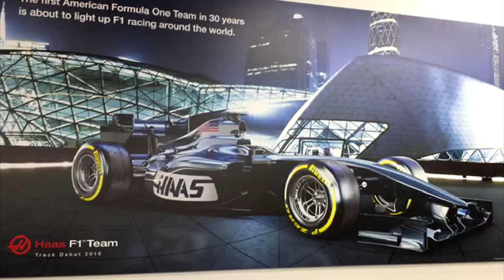F1 2015 National F1 Championship FINALE - Part 19 - Abu Dhabi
It's PSL here and I'm here for the finale in my National F1 Championship series on F1 2015. Here we are for Abu Dhabi with all the championships decided, but that doesn't mean we can't have any fun right at the end!

What is this series?: This is a brand new series to the F1 YouTube community where I try and take the Brits to the top of the National F1 Championship and the Driver's Championship. I can drive as all 3 British drivers in this series by taking it in turns between the three of them from race to race. For the National F1 Championship drivers are divided into their nation and the mean average points per race is added to the championship and the country with the most points (through the mean average per race) is the winning country of the 'National F1 Championship'.